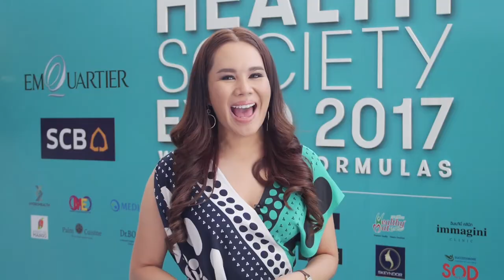Health Society T119 ไลฟ์สไตล์ oa 231260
วิธีแก้โรคคิ บ่า ไหล่